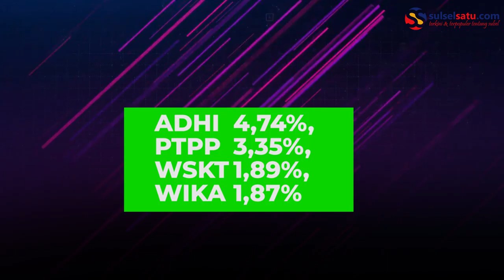Dewan Pengawas SFW Diumumkan, Saham Kontruksi Naik Tajam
Beberapa emiten kontruksi mengalami kenaikan akibat sentimen positif SFW.

Pemerintah telah merampungkan daftar nama Dewan Pengawas Soverign Wealth Fund (SWF).

Pada sesi I 4 emiten kontruksi melesat saat pembukaan, diantarnya ADHI 4,74%, PTPP 3,35%, WSKT 1,89%, WIKA 1,87%.

Nama-nama dewan pengawas SFW adalah adalah Yozua Makes, Darwin Cyril Noerhadi, dan Haryanto Sahari. Ketiga nama ini akan mengawasi para Dewan Direktur SWF.